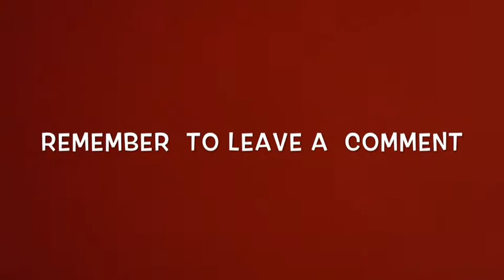How to Dance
This is a video on types of dances and when to use them.